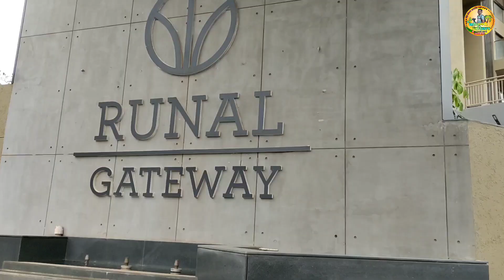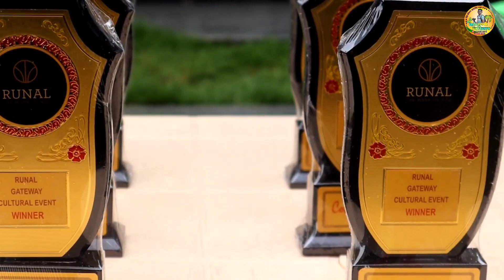15 August स्वतंत्र दिन 🇮🇳 पुण्या मध्ये साजरा केला 😊 Runal Getaway & Ecoshine Facility Solution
15 August स्वतंत्र दिन 🇮🇳 पुण्या मध्ये साजरा केला 😊 Runal Getaway Ravet Pune Maharashtra
मित्रांनो व्हिडिओ मधील गाणे आवडला असेल तर खाली दिलेली लींक ओपन करून पहा 👇👇👇
Aye mere vatan tujhipe | Amol Guhagarkar | Shubhankar Yadav | Sejal Pawar

मनापासून धन्यवाद ❤️♥️🙏🏿🥰
आपलं प्रेम आणि आशीर्वाद असच आमचा पाठीशी असूद्या